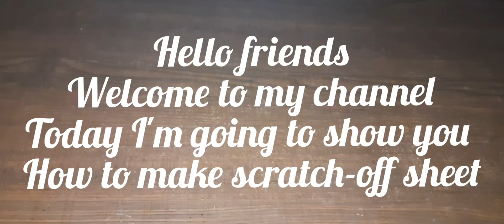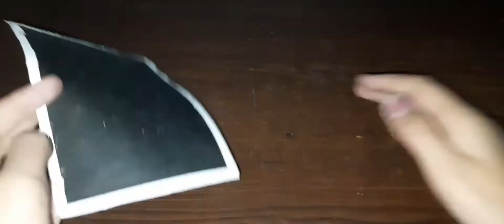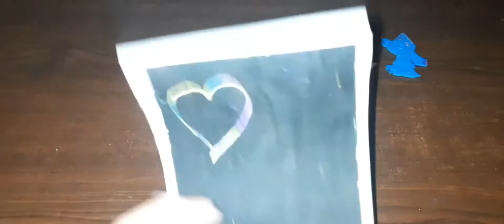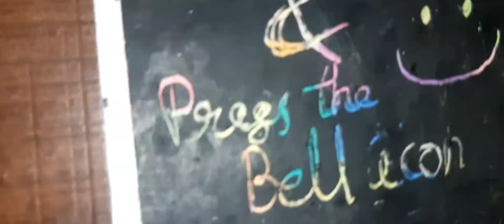DIY Scratch-off sheet | How to make Scratch-off paper | NAMRATA'S AMAZING WORLD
hello friends welcome to my channel today I am going to show you how to make scratch off sheet at home it's very easy and look beautiful and it's easy to use and you can take any measurement of your sheet and make this Scratch-off sheet with only oil pastel colours

NAMRATA'S AMAZING WORLD